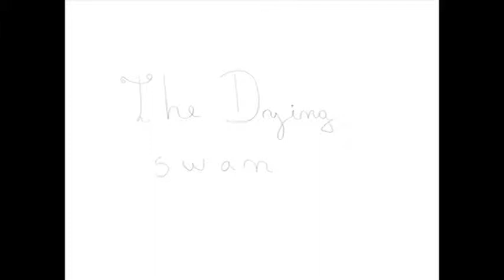The Dying Swan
Traditional animation, Macarena Molina, pen on paper,  23x30 cm., 2011.